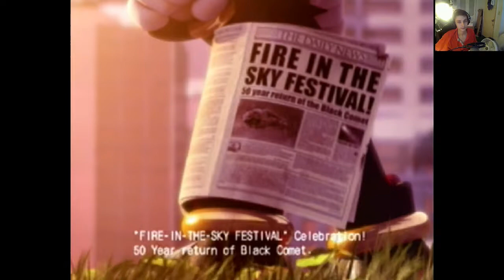Shadow the Hedgehog Campaign Story Mode Let's Play / PlayThrough / WalkThrough Part